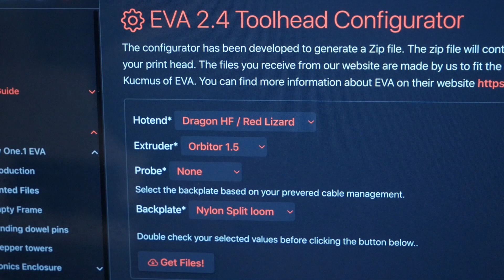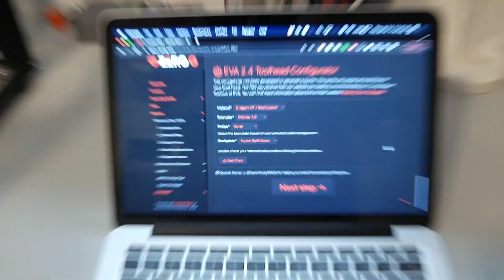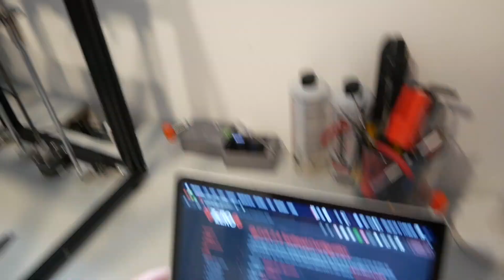Motor Mounts and EVA Configurator | ZeroG Mercury One.1 Conversion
Hi, this is the second video of my Ender 5 to Mercury One.1 conversion. I hope to convert this old, broken machine into a high-performing CoreXY 3D Printer. In today's video I showcase the EVA 2.4 Configurator, as well as upgraded motor mounts you should be using.